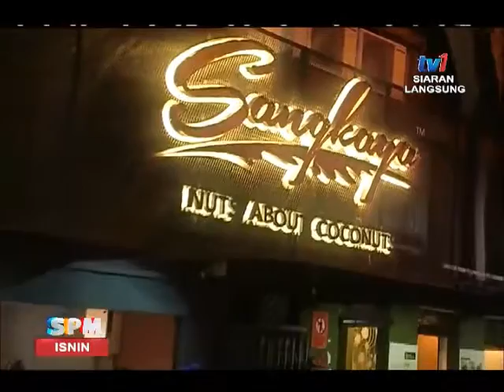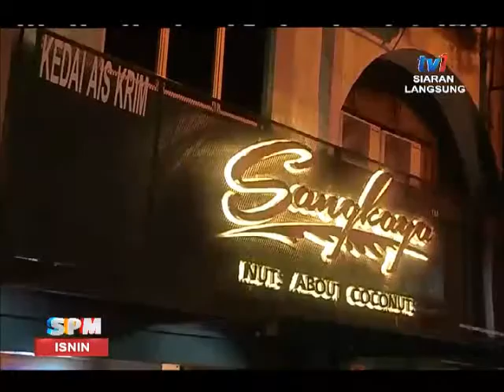SPM- BINGKISAN : HIDANGAN AISKRIM SANGKAYA [16 NOV 2015]